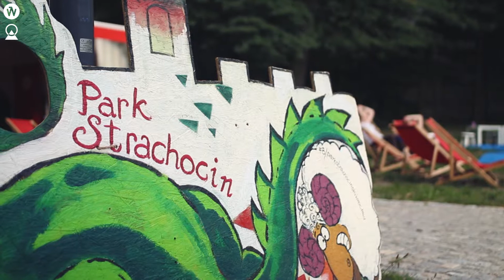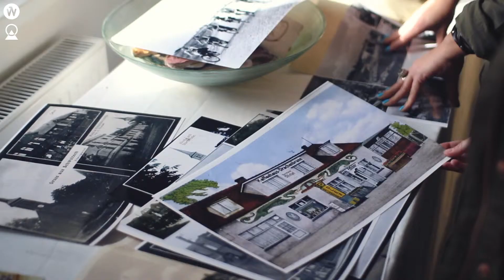Zostań lokalnym bohaterem! Renata Piwko - Wolny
Mikrogranty - Zostań lokalnym bohaterem!
ODCINEK 4 - naszej serii o lokalnych bohaterach i bohaterkach - poznajcie Renię Piwko-Wolny z Grupa z Pasją i posłuchajcie o jej działalności na osiedlach Strachocin, Swojczyce i Wojnów.

Wideo: Jerzy Wypych